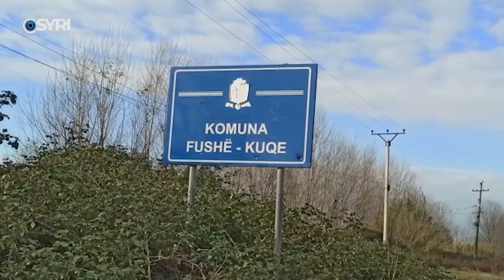RENEA, kontroll blic në banesën e Ervis Martinajt. Dyshime se është gjallë